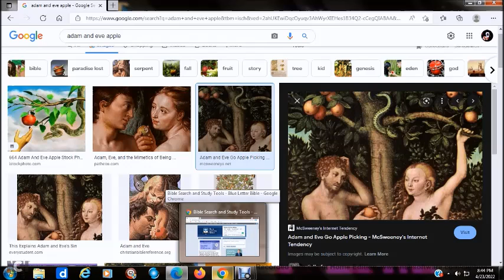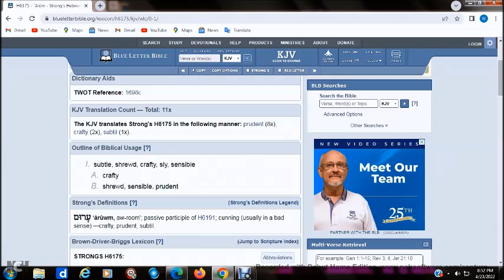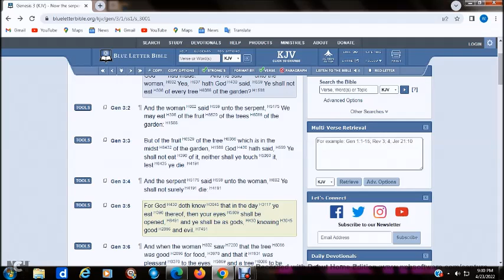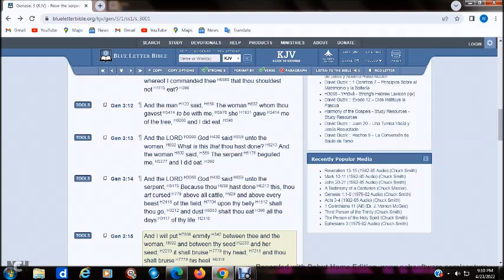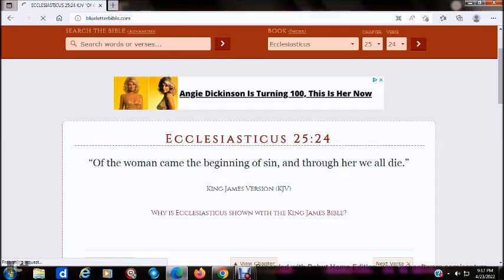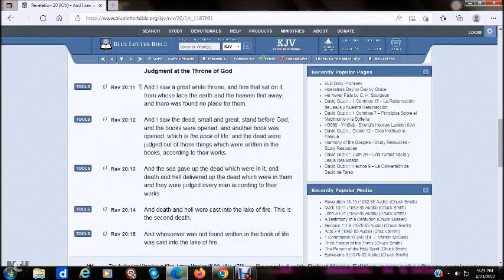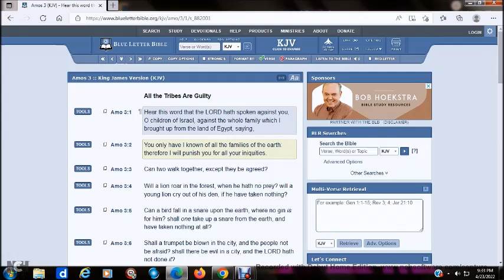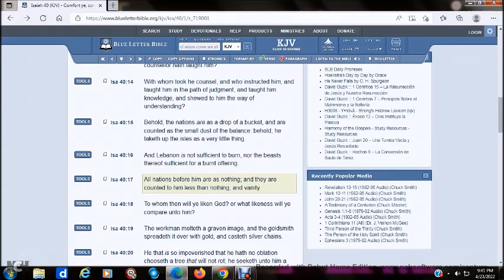THE MYSTERY OF ADAM AND EVE